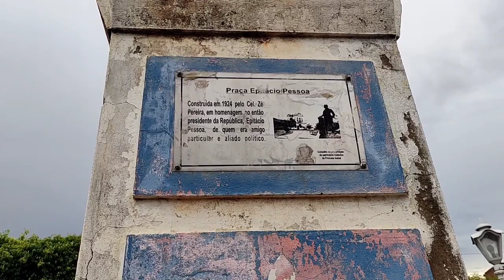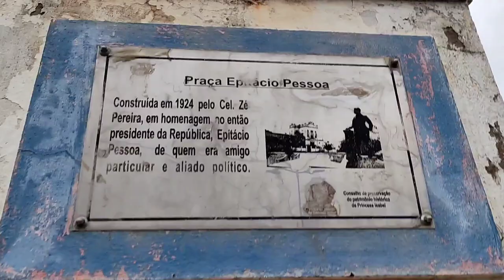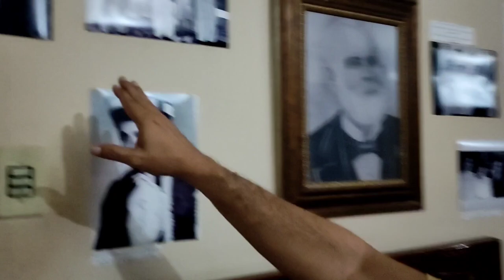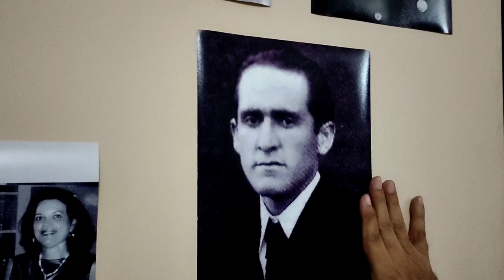A HISTÓRIA DO CORONEL JOSÉ PEREIRA NA CIDADE DE PRINCESA ISABEL, PARAÍBA.